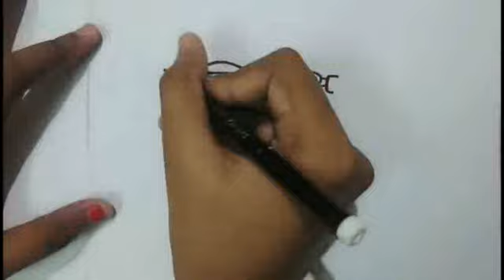WORLD HEALTH DAY POSTER/HOW TO DRAW STEP BY STEP HEALTH DAY POSTER/STAY HEALTHY POSTER FOR BEGINNERS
Hi,
My name is Aleena. A. P.

Health Day theme 2021 :
 " Building A Fairer, Healthier World "

Query Solved :

Health
Healthy
Health day
Health day painting
Health day 2021
Health day theme
World health day poster
World health day Painting
World health day Drawing
World Health day theme
World health day 2021
National Health day
National Health Day 2021
National health day poster
National health day Painting
National health day Drawing
National health day theme
International health day
International Health day poster
International health day Painting
International Health day Drawing
International Health day theme
International health day 2021
Stay healthy
Health Measures
Health during covid pandemic
Health precautions during corona time
Health fitness
Healthy food
International doctors day
international doctors day Poster
international doctors day Drawing
international doctors day 2021
international doctors day quotes
international doctors day slogans
international doctors day speech
international doctors day activities
national doctors day
national doctors day poster
national doctors day drawing
national doctors day speech
national doctors day quotes
national doctors day slogans
national doctors day activities
world doctors day
world doctors day Drawing
world doctors day Poster
world doctors day 2021
world doctors day quotes
world doctors day slogans
world doctors day activities
world doctors day painting
Corona warriors
corona warrior drawing
doctor drawing
doctor painting
how to draw doctor
easy doctor drawing
how to draw corona warrior
doctors day in coronatime
corona warriors in coronatime
simple doctor drawing
Aleenaap
Aleenassmallworld